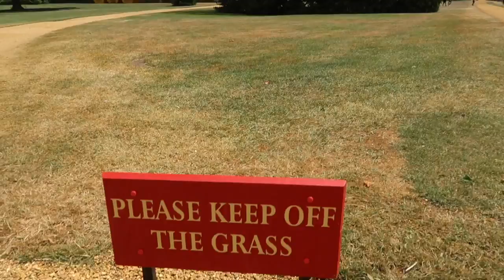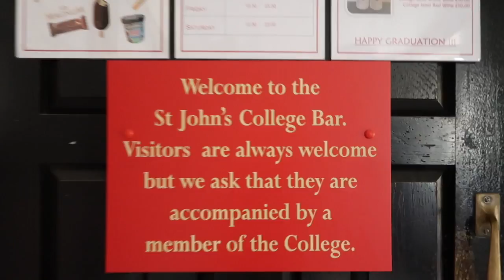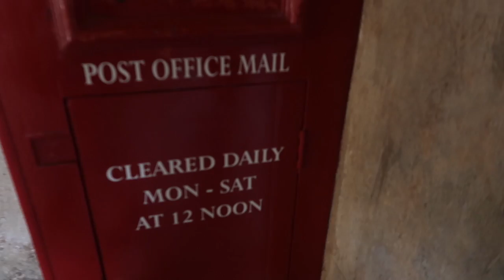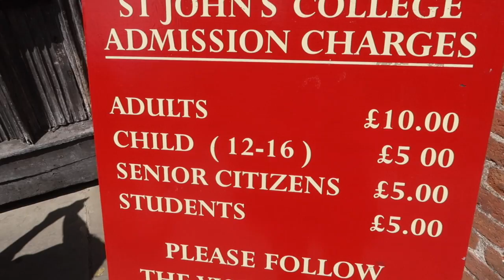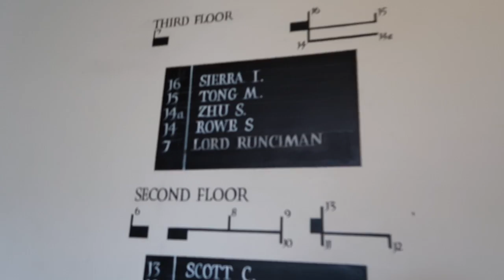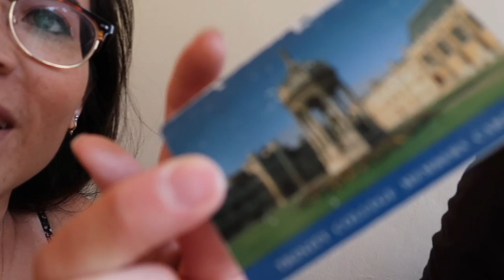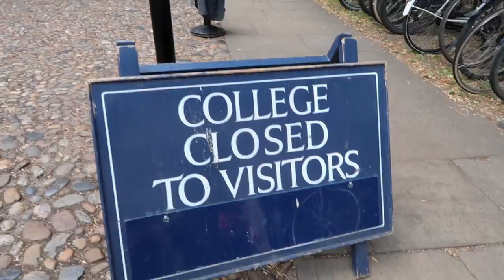Visiting Cambridge University | Vlog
Yesterday M and I went back to Cambridge University for a visit and to reminisce about old times! We show you around our two colleges - St John's and Trinity and give you an idea of what being a student there was like, plus some information on how to get into to Oxbridge universities.

Material required for Grade 9 of the new (I)GCSE syllabus (A* in the current GCSE syllabus) is included.

Please leave any topic requests in the comments below.